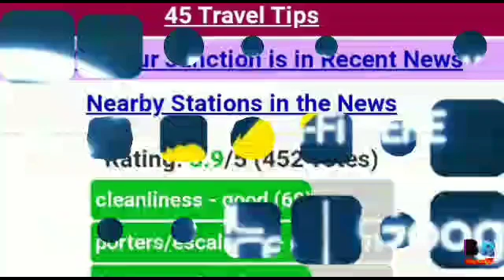Raipur vs Nagpur railway station comparison video रायपुर vs नागपुर रेलवे स्टेशन कंपैरिजन वीडियो